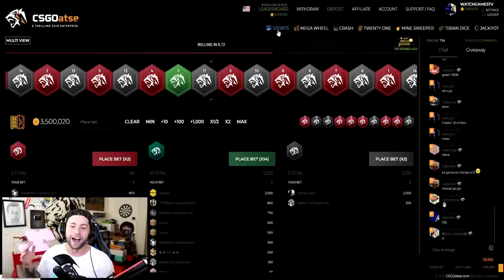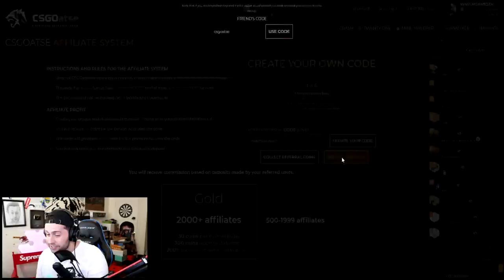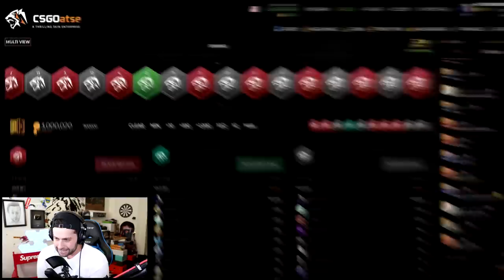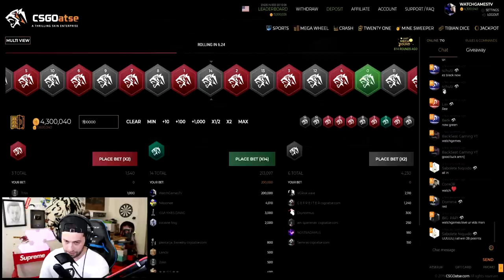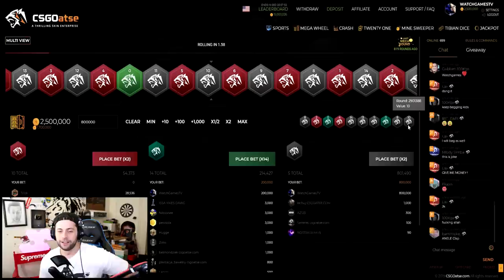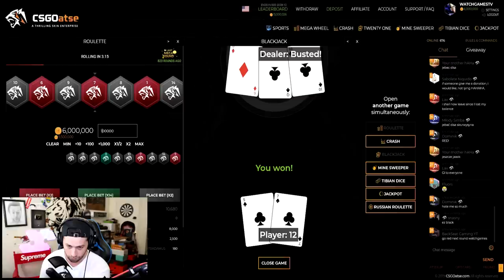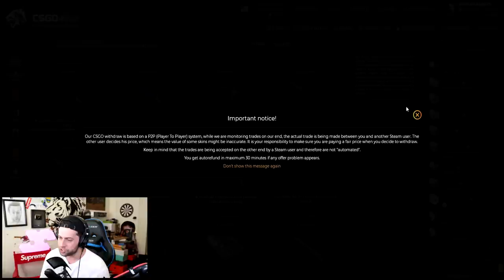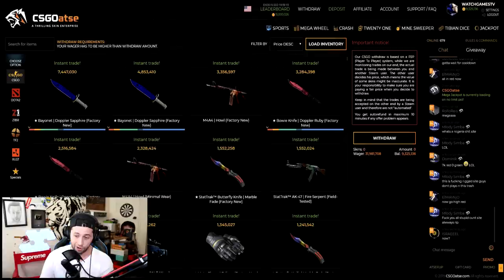Here is how I won $7,000 with ONE CLICK.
We finally got lucky with a csgo skin video, in a long time! I was testing out the multi feature and actually won $7000 with one click! Hope you enjoy!

Send me stuff:

P/O Box:
WatchGamesTV
Suite # 1257
3-1750 The Queensway